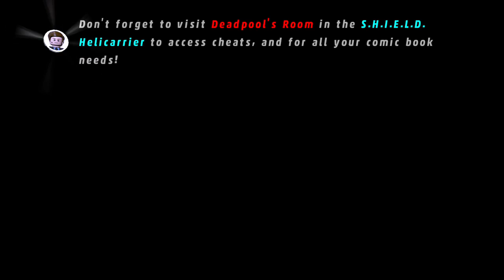LEGO Marvel Super Heroes Day 7 Part 3